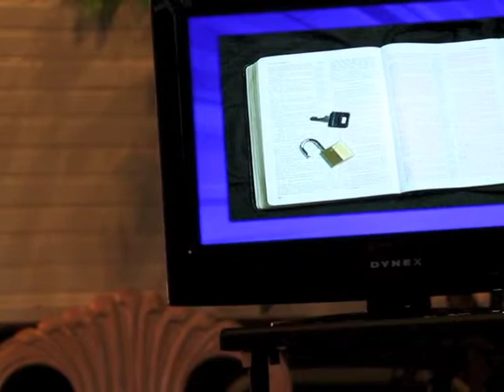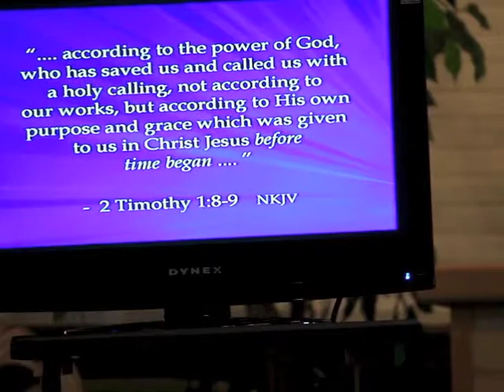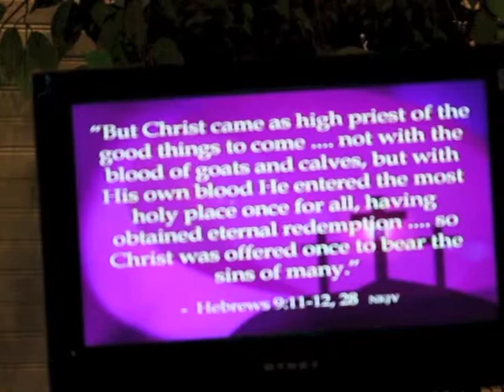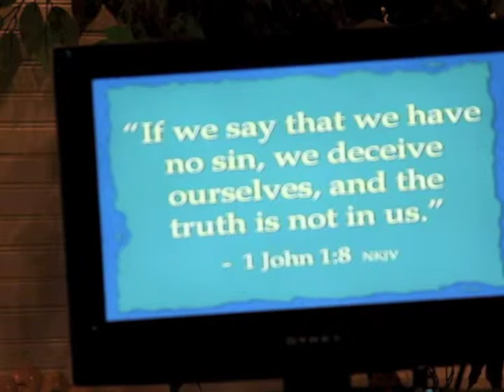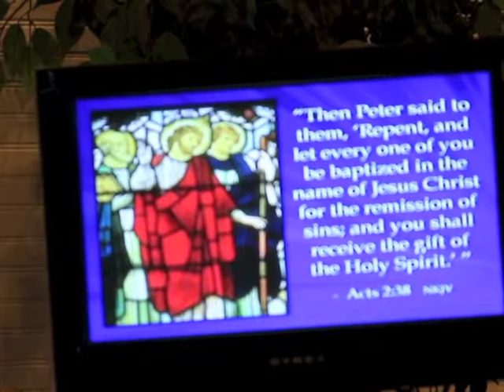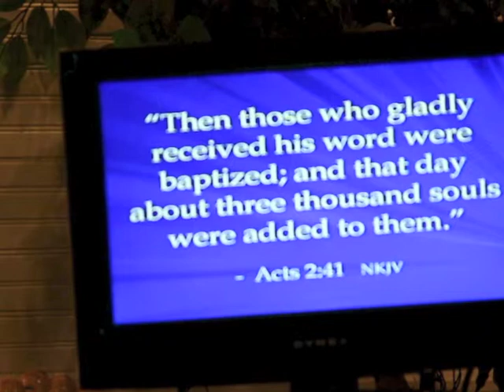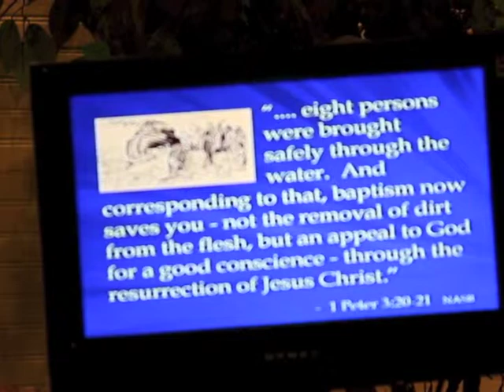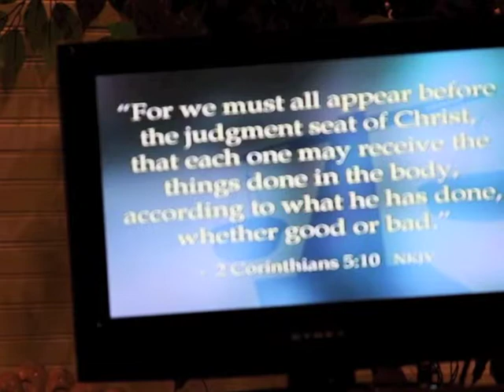Bible Study: "Use Your Influence To Win Souls"